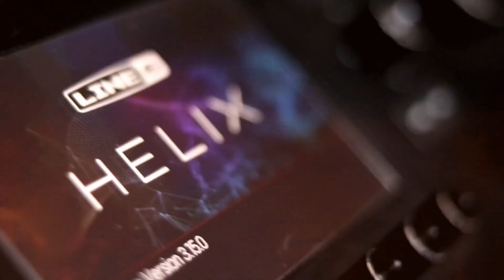右手のミュートを劇的に上手くする方法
【前回の動画】
雑音排除！左手右手のミュート方法！

★2017/9/3 1st mini album『双響』Rerease
★2020/12/251st single『NEXT LEVEL』Rerease
iTunesなどで配信、OnlineShopにてCD販売中